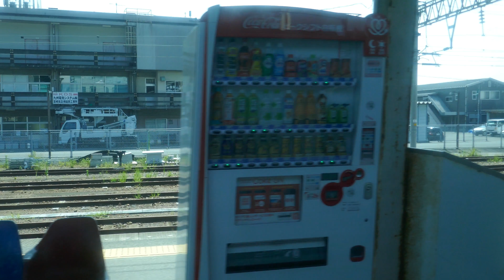日豊本線 延岡→南延岡→旭ヶ丘→土々呂 8/4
延岡発9:42→南延岡→旭ヶ丘→土々呂着9:54

青春18きっぷでの旅血です。これから宮崎に行き献血をします。
尚、旅血とは、「りょけつ」と読み、旅行献血の略です。
献血しながら、旅行をすると云う我々業界? の造語です。

早く一般世間に認知され、広辞苑または大辞林に掲載されて欲しい。
さて、当初は、延岡発7:37で行くところですが、高鍋付近で事故が有り
7:37と8:27の延岡発が、運休　やむなく9:42で行くはめになりました。

その為、途中の秘境駅「東都農」は今回はパスです。